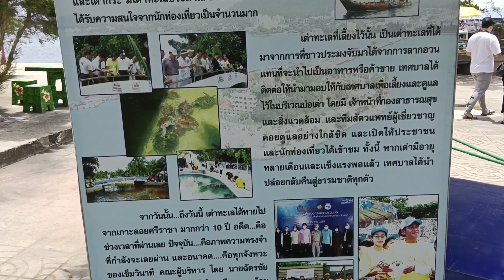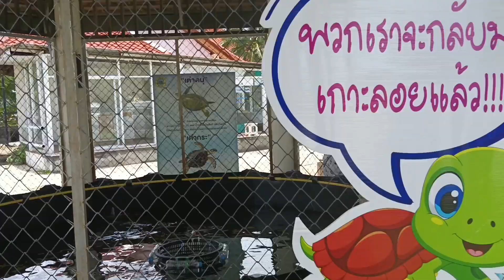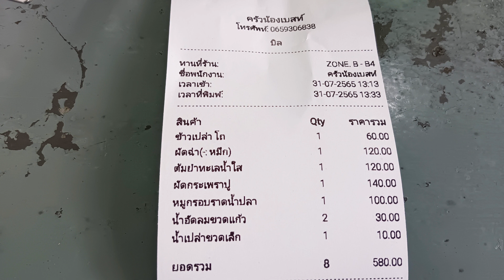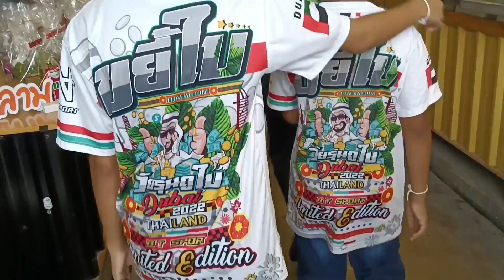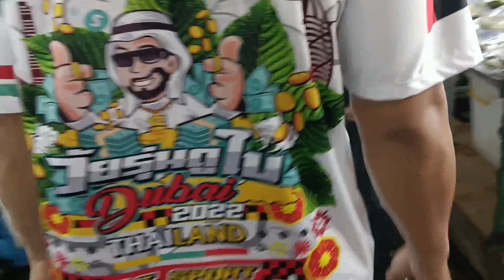One DayTrip ศรีราชา บางแสน อ่างศิลา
ชลบุรีเป็นจังหวัดที่มีสถานที่ท่องเที่ยว ร้านอาหาร มากมาย และอยู่ใกล้กรุงเทพใช่เวลาเดินทางไม่นาน สำหรับเพื่อนที่มีเวลาไม่มากสำหรับการท่องเที่ยว ชลบุรีก็เป็นจังหวัดหนึ่งที่แนะนำ สามารถไปเช้ากลับเย็นได้สบายคะ